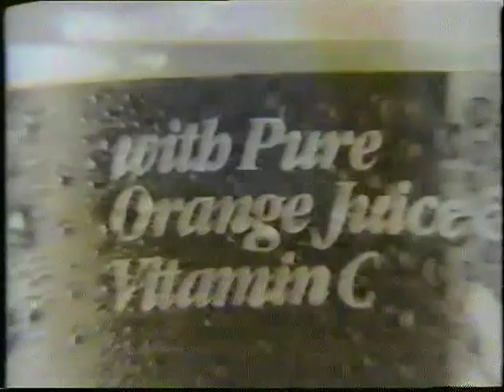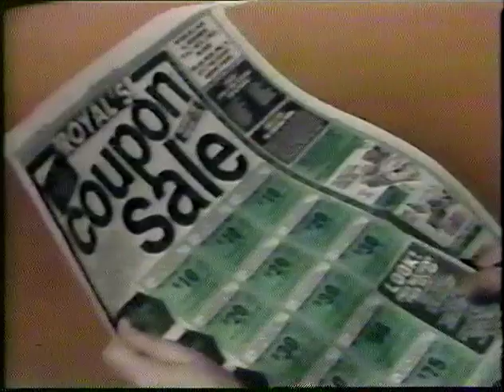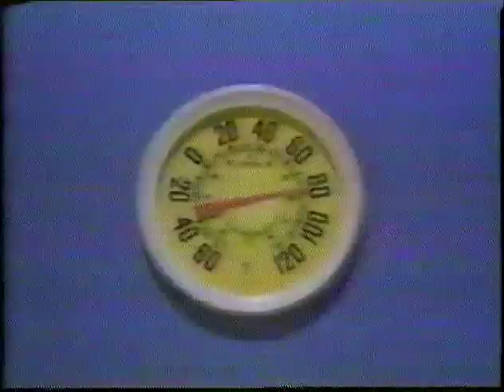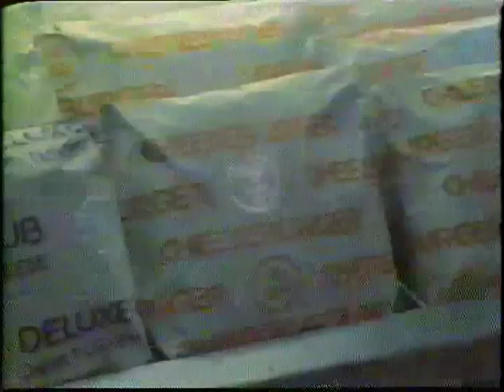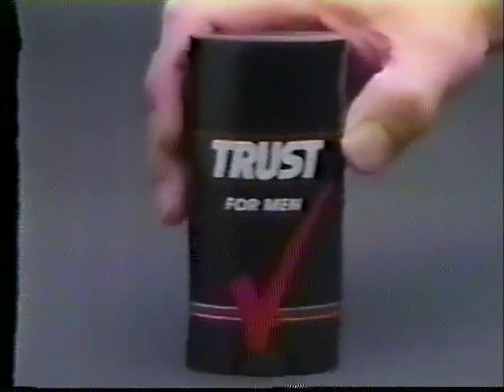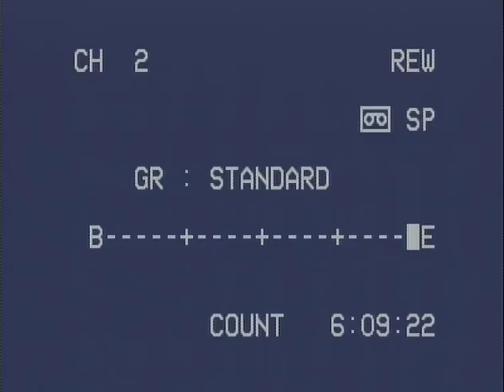Memphis Wrestling June 6, 1987 (WMC Edition)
Jerry Lawler promo (6/6/87)
Mark Starr & Billy Travis vs. Jack Hart & Keith Roberson (6/6/87)
Ladder Match: Tojo Yamamoto d. Tony Burton (6/1/87)
Tojo Yamamoto, Phil Hickerson, & Mr. Shima promo (6/6/87)
Phil Hickerson & Mr. Shima vs. John Paul & Bucky Seigler (6/6/87)
Rocky Johnson promo (6/6/87)
Big Bubba & Randy Hales go to the woods (6/6/87)
Downtown Bruno & Badd Company promo (6/6/87)
No DQ Match for the Mid-America Heavyweight Title: Moondog Spot (c) vs. Jeff Jarrett (6/1/87)
Jeff Jarrett promo (6/6/87)
Bill Dundee & Jeff Jarrett vs. Badd Company (6/6/87)
Bill Dundee promo (6/6/87)
Russian Roulette Match: Austin Idol & Tommy Rich d. Bill Dundee & Jerry Lawler (6/1/87)
Paul E. Dangerly & Tommy Rich promo (6/6/87)
Austin Idol promo (6/6/87)